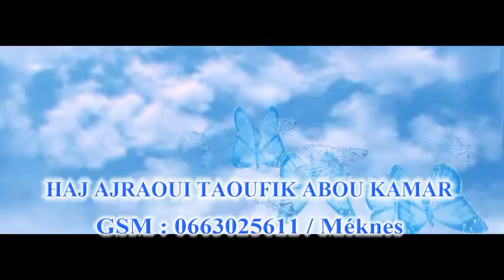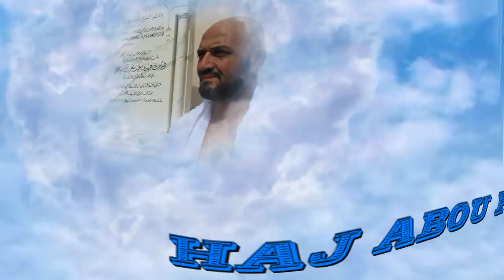المنشد والفنان الحاج توفيق الاجراوي ابو قمر في جديد الابتهالات الربانية بخصوص الموت 2014 / 10 / 05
anachid hamdoulillahاناشيد للاطفالsami yusuf hasbi rabbi
اناشيد اسلاميةMusic & words by Sami Yusuf و نشيد رائع جدا من للعفاسى من قناة الام
Awakening Records is pleased to announce the release of Maher Zain's new music video Insha Allah. Insha Allah (God Willing) - Maher Zain.
anachid islamia anachid islamique anachid diniya anachid islamic anachid mariage sami yusulk defa yaptim. insallah hosunuza gider...
hasbi rabbi, my ummah, ya mustafa, outlandish, mother, islam, islamic,
hessen genclik, islam salawat muslim muslim bruxelles Mesut Kurtis
baris özbek :) songامداح و اناشيد مغربية mükemmel ses,
الامداح و الاناشيد المغربيةelhanna rahali hassan anachid islamique maroc
borda amdah anachid anashid maroc arab islamFrom the album Beloved by
المغرب امداح اناشيد الاسلام الاسلام الديني حب محبي حضرة الرسولanachid انشودة ربيع حافظ
المغرب امداح اناشيد الاسلام الاسلام الديني حب محبي حضرة الرسول musulman anachidأغيب
mariage anachid islam allah musulman anasheed musulmane islamic arabe

الإبتهالات الدينية - الموشحات الدينية الإنشاد الديني - التواشيح الدينية الراقي المديح و السماع
المديح النبوي الشريف - قرآن كريم -- أمداح نبوية مغربية -- الفنان المغربي مزوار زقان
Art -- music sacré -- Dikr -- Samaa -- musique -- Maroc --
Amdah nabawiya maghribya dinia -- anachid islamique
Nached arabic -- chante fête d mariage -- festival -- concert - chante religieux - belle vocale - islame - groupe ahbab al mustapha -- anachid marocain
الفنان المغربي المبدع لا إله إلا الله الفياشية المغرب الرباط مهرجان الرباط الأناشيد الإسلامية الأمداح النبوية maroc morocco morokko anashid islamiya anashids amdah nabawiya الفن ا
oujda tanger fes agadir rabat casablanca meknes tetouan fnidaq nador berken asfi selé marekkech saouira azila taourirt alhoceima taza taounate ifran sidi ifni sefrou sebta mlililla الرباط الدار البيضاء فاس مكناس وجدة تطوان مراكش أكادير الحسيمة الناظور تازة تاونات الراشدية طنجة المغرب سبتة مليلية إفران سيدي إفني صفرو الصويرة تanachid hamdoulillahاناشيد للاطفالsami yusuf hasbi rabbi
اناشيد اسلاميةMusic & words by Sami Yusuf
hasbi rabbi, my ummah, ya mustafa, outlandish, mother, islam, islamic, mükemmel ses,
hessen genclik, islam salawat muslim muslim
baris özbek :) songامداح و اناشيد مغربية
روائع الامداح و الاناشيد المغربيةelhanna rahali hassan anachid islamique maroc bruxelles
borda amdah anachid anashid maroc arab islamFrom the album Beloved by Mesut Kurtis
المغرب امداح اناشيد الاسلام الاسلام الديني حب محبي حضرة الرسول musulman anachidأغيب و نشيد رائع جدا من للعفاسى من قناة الام
mariage anachid islam allah musulman anasheed musulmane islamic arabe arabia tanger tangeroise remix hoceima ait touzine temsamane rifi rifaine rifton ben taieb imzouren arif zaio marocain rifia beni bouayach ajdir bouyafar tazaghine maroc mariage marocaine berkane oujda casablanca meknes france usa chine japon algerie oran tunisien rif imzourenia rifia Nador Berkane Zaio Selouane Bni Nsar Bouyafar Midar Aknoul Ajdir Driouch Aroui Saidia Ben Taieb Ahfir Rifain rif Rifton Regada Aarfa Al Hoceima marocaine chaoui rai algerien Agadir Tanger Oujda Tetouan Rabat Fes Meknes chaabi reggada ambiance
"gaza sous les bombes" thami kamil islam, anachid ,anachid en francais,